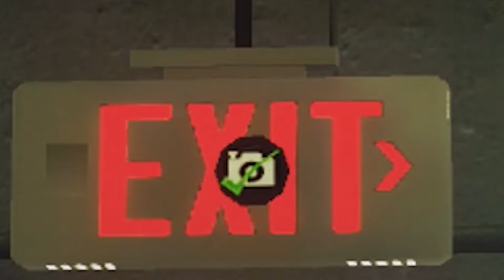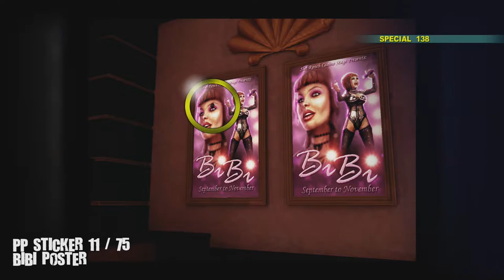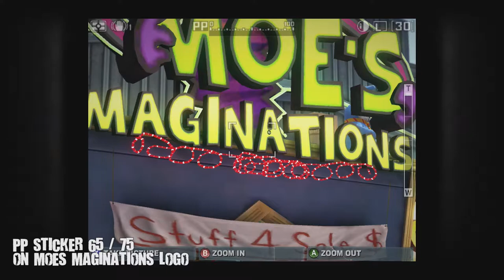How to get Award winning photography in Dead Rising 2 off the record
00:00 intro
01:27 Royal flush casino: Saferoom Entrance
01:51 Royal flush casino: Workbench
02:13 Royal flush casino: Dark bean logo
02:48 Royal flush casino: Flaming craps logo
03:00 Royal flush casino: Chef Antione logo
03:10 Royal flush casino: Blimp
03:50 Royal flush casino: Car display
04:05 Royal flush casino: Roy's mart logo
04:25 Royal flush casino: Safety posters in Roy's mart
04:55 Slot ranch casino: Restroom sign
05:10 Slot ranch casino: Bibi poster
05:29 Slot ranch casino: Workbench behind stage
05:58 Slot ranch casino: Barnyard bonanza sign
06:09 Slot ranch casino: Behind the bar
06:27 Slot ranch casino: In the hand of the cash grab statue
06:42 Slot ranch casino: Directions sign
06:53 Slot ranch casino: On the ceiling in-between food court and Slot ranch casino
07:17 Food court: On the information desk *planet*
07:32 Food court: In the back of Wild west grill house
08:06 Food court: On the counter inside Cheesecake mania
08:33 Food court: On one of the stands inside Lombardi's
08:48 Food court: On the little knight inside Hamburger fiefdom
09:04 Food court: Behind a painting inside Rojo diablo
09:23 Food court: Hungry joe's pizzeria logo
09:35 Food court: On the soda machine inside Speedy expresso
10:13 Yucatan casino: on top of Snowflake's stage
10:38 Yucatan casino: On the sign above the motorbike
10:49 Yucatan casino: On the display near the exit to Silver strip
11:29 Yucatan casino: On top of the center stage
12:13 Yucatan casino: In the back of Baron von brathaus
13:06 Yucatan casino: On the entrance to the nightclub
13:23 Yucatan casino: On the megaman slot machines
13:54 Palisades mall: On the Yucatan casino entrance
14:04 Palisades mall: On the Shanks logo
14:20 Palisades mall: Slappy poster
14:30 Palisades mall: Custom supplies logo
14:48 Palisades mall: Painting inside Cleroux collection
15:25 Palisades mall: Display inside Neds knickknackery
15:45 Palisades mall: Poster inside Flexin
16:05 Palisades mall: On the bar inside the fountain area
16:40 Palisades mall: On a poster near the entrance to Atlantica casino
17:08 Atlantica casino: Poster for the magicians
17:30 Atlantica casino: Under the clam shell
17:49 Atlantica casino: In the security room
18:19 Atlantica casino: Under the poker table
18:45 Atlantica casino: On the statue near the entrance to Fortune park
19:00 Fortune park: On the entrance to Atlantica casino
19:20 Fortune park: On the Silver strip display
20:10 Fortune park: On the Stage
20:25 Fortune park: On the fortune city logo
20:40 Fortune park: On the Alien entrance
20:57 Uranus zone: To the left of the entrance
21:23 Uranus zone: On the up and down ride
21:39 Uranus zone: On the iron giant
22:00 Uranus zone: On the teacup ride
22:10 Uranus zone: On alien plankton
22:22 Uranus zone: On the shooting gallery
22:30 Uranus zone: On the Uranus zone sign
22:46 Uranus zone: On the Robo crab
23:00 Uranus zone: On the fireworks store
24:05 Fortune city hotel: On the display in reception
24:16 Fortune city hotel: By the elevators
24:33 Fortune city hotel: On the first statue
25:20 Fortune park: On the fortune park sign
25:40 Fortune park: On Moe's maginations logo
26:00 Fortune park: Above the theater
26:15 Fortune park: On the megaman movie display
26:34 Fortune park: Above the slot machines
26:50 Fortune park: On the stamp above From fortune with love
27:19 Fortune park: On the souvenir stand
28:22 Americana casino: On the cash me if you can booth
28:40 Americana casino: In the security room
28:57 Americana casino: Behind the rock and roll display
29:24 Americana casino: On the Americana casino sign
29:34 Americana casino: Above the American historium logo